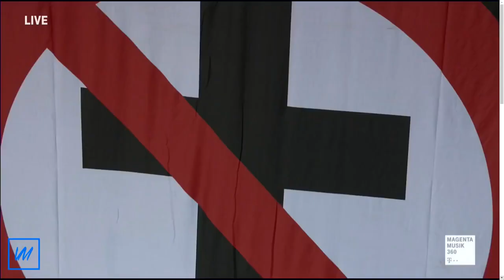Bad Religion Live Full Concert 2019